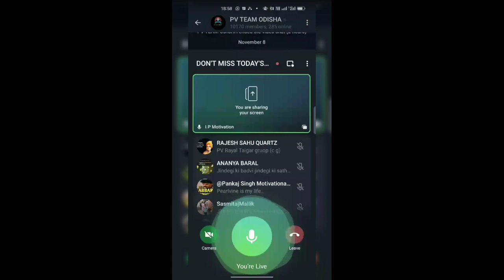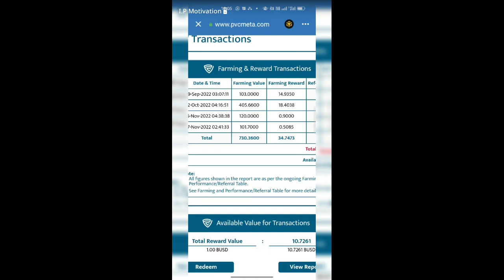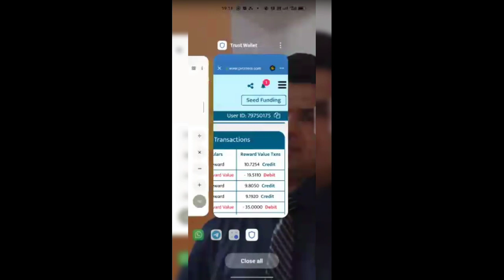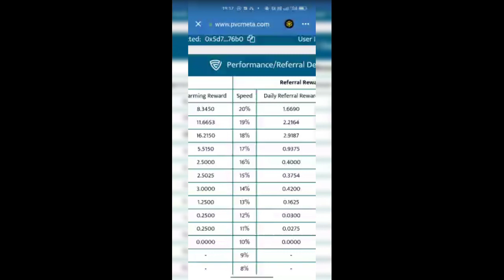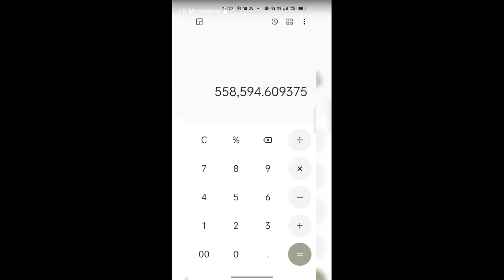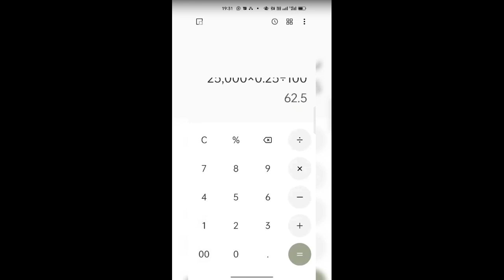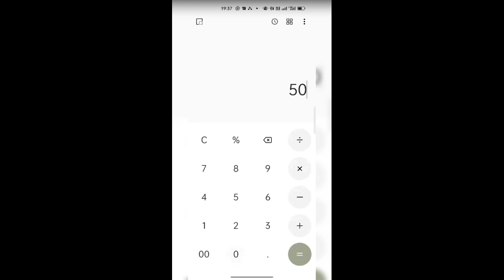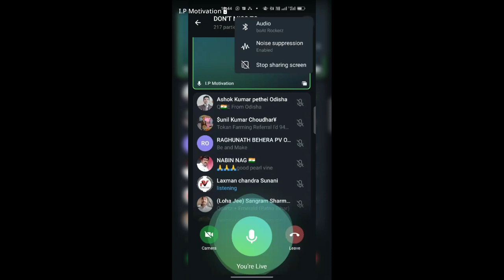Pearlvine International- Benefits of Token Farming||Income Calculation